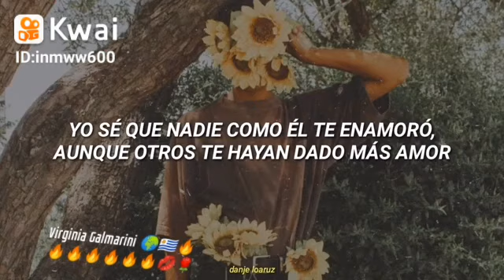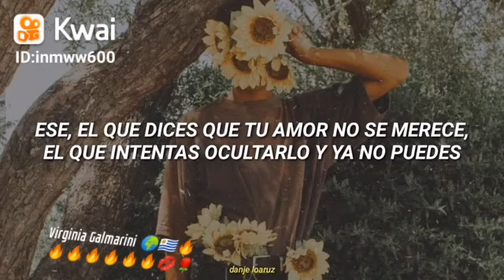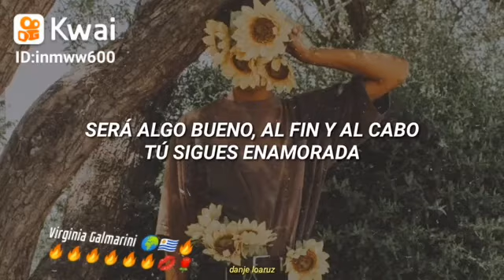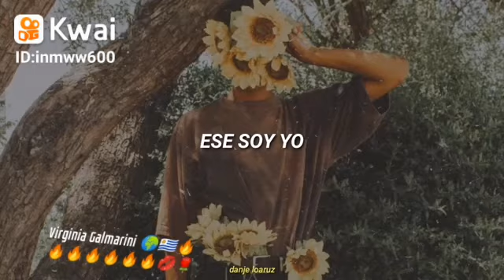Ese Jerry Rivera) Virginia Galmarini 🌍🇺🇾🔥🔥🔥🔥🔥🔥🔥💋🌹